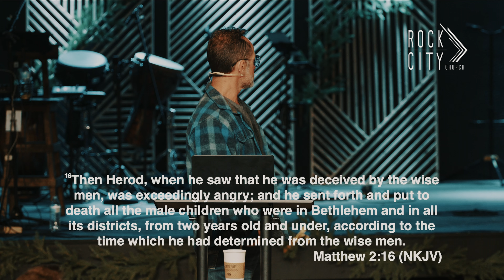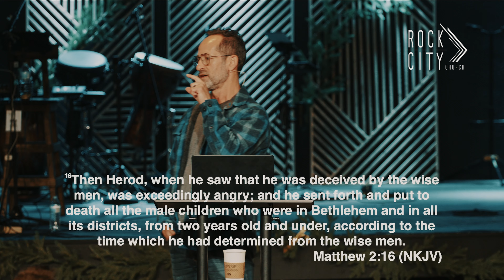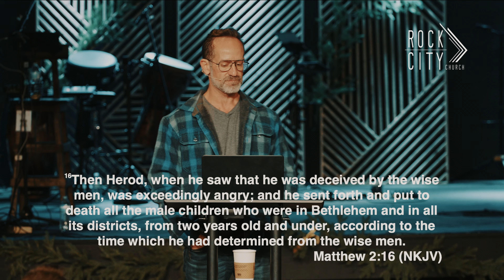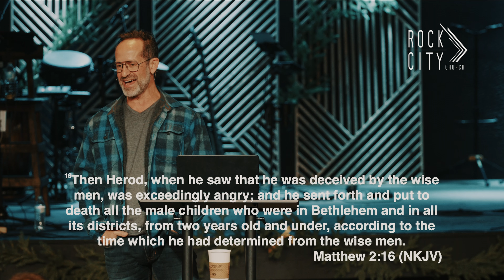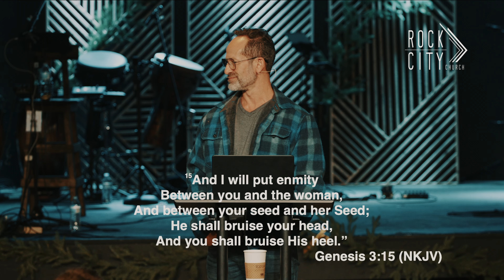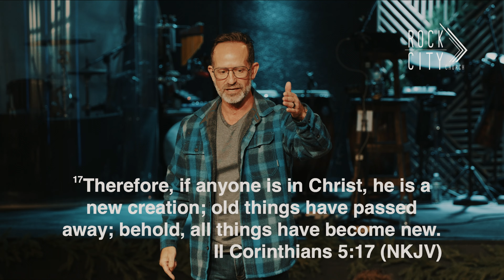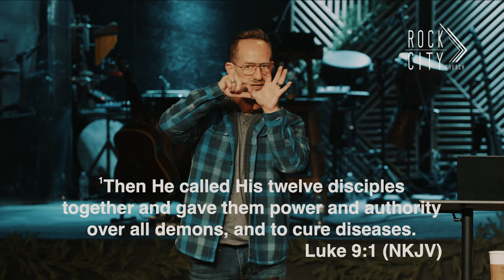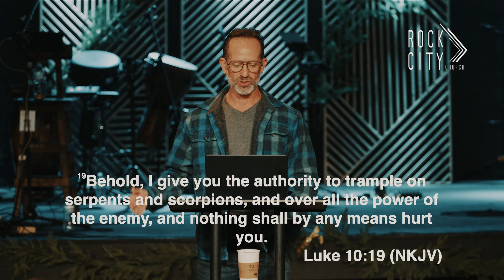The Seed That Crushes Satan's Head | David Bendett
The devil is always striking against your heel, with the sole intention of effecting your
walk and ability to fight. The enemies strike is the lie of sin and the presentation of the fruit of the tree of death.
Our deception comes when we take the bait, and especially when we don’t
repent and find mercy and forgiveness after the fact.
Injured heels lead to injured hearts.
When injured heals and hearts don’t get healed, they lead to calcification in our hearts,
which affects how we walk. So, how do we crush Satan's head the right way?

Follow our Facebook and Instagram  @RockCityCorpus
Sunday 10am & 11:30am
First Wednesday 7pm
Catch the livestream on our YouTube channel!